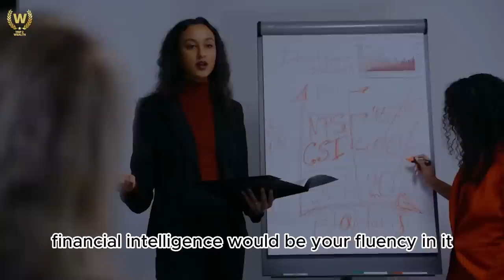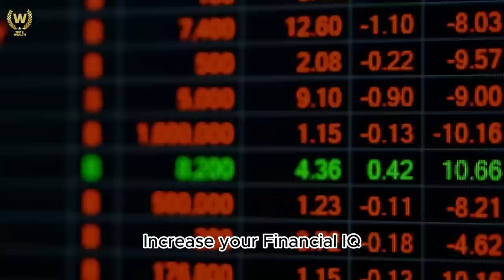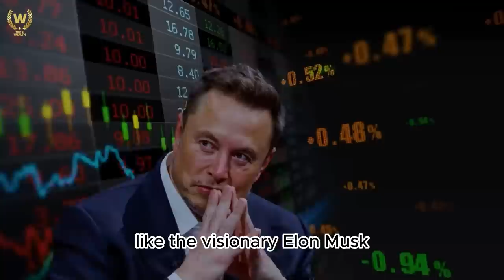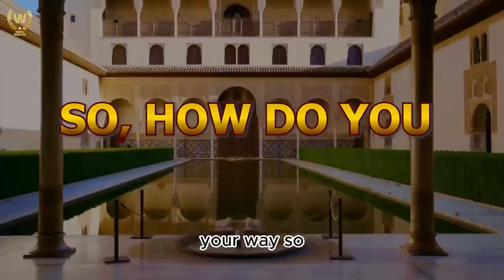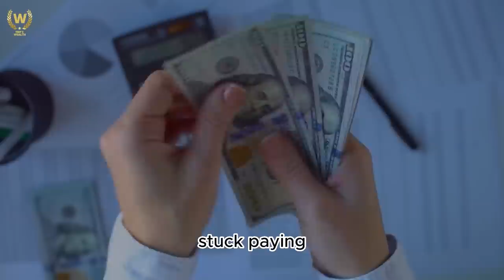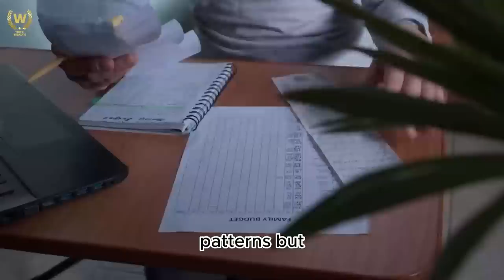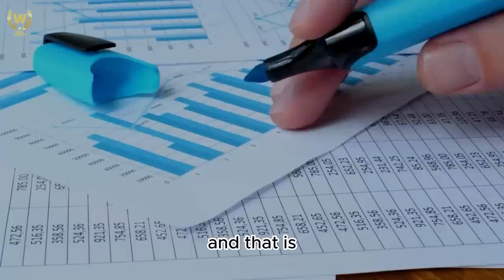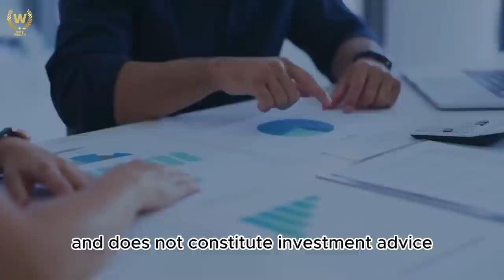Robert Kiyosaki: Wealth Accumulation And Financial Independence!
Hey there, wonderful viewers! If you're ready to level up your financial game and unlock the secrets to wealth accumulation and financial independence, you're in for a treat! Today, I will summarise Robert Kiyosaki's book, "Increase Your Financial IQ: Get Smarter with Your Money."

1. The Psychology of Money
2. Rich Dad Poor Dad
3. The Compound Effect
4. Secrets of the Millionaire Mind
5. The Millionaire Fastlane
6. Atomic Habits
7.The 48 Laws of Power by Robert Greene
8. The 4-Hour Workweek by Tim Ferriss
9. Thinking, Fast and Slow
10.The Richest Man in Babylon
11. Rich Dad's Increase Your Financial IQ

🏆 My Goal 🏆

⏱️Time Stamps⏱️